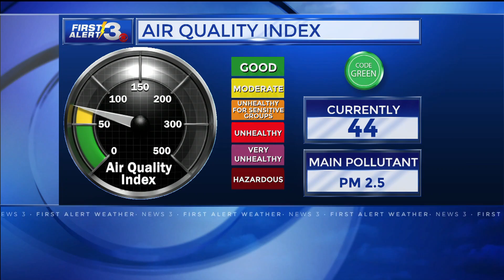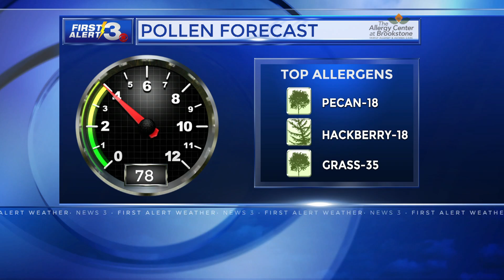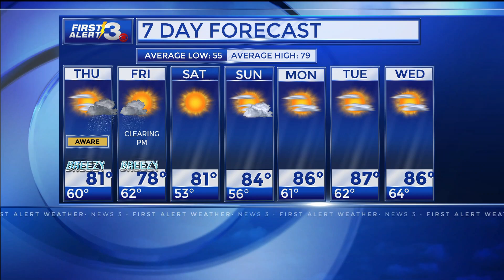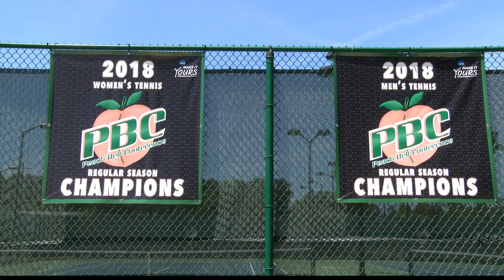04-24-2019 6 pm newscast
WRBL News 3 Evening Edition April 24, 2019 produced by Jolyn Hannah